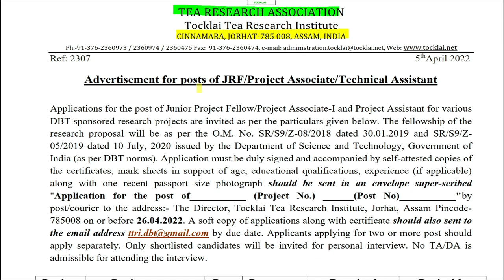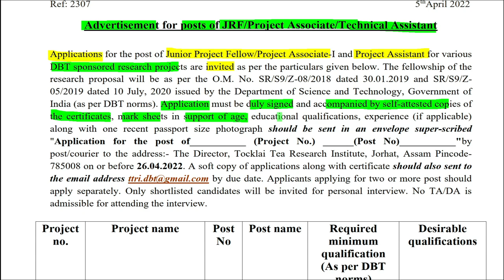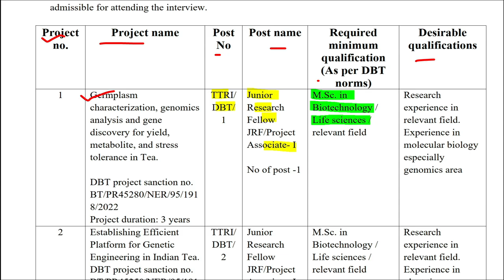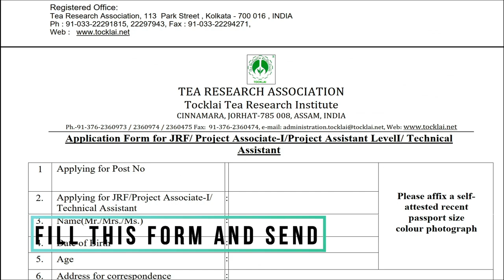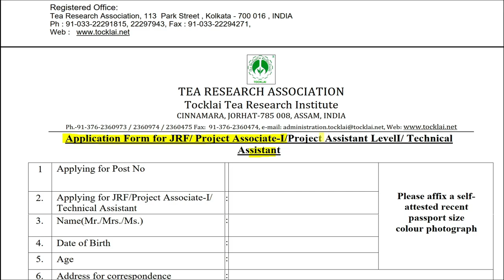Job Updates | TRA | Assam | Multiple Project Positions | MSc Life Science | Non-NET/GATE| eLearnam